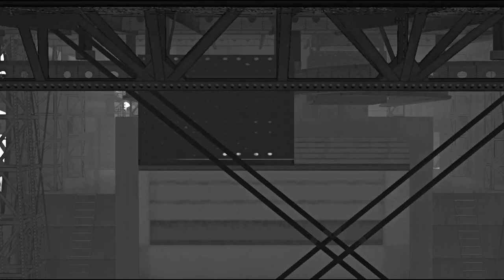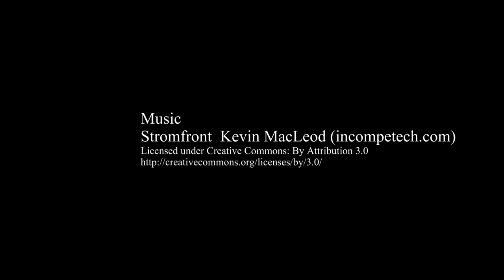Red Castle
The Akagi (Red Castle) was a Japanese Aircraft Carrier during the Second World War.
In SL there is a true to scale rebuild with stunning details.
The carrier anchores near the battleship Yamato in SL.